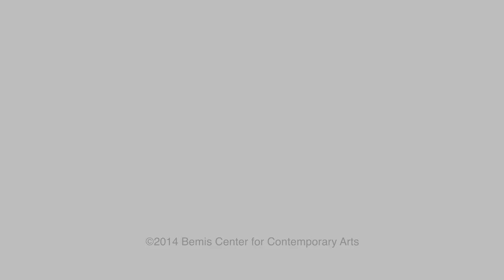Shane Ward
Shane Ward earned his BFA from the University of Kentucky and his MFA from the University of Chicago. Shane has exhibited work both nationally and internationally at venues such as the Museum of Contemporary Photography, the Hyde Park Art Center, and the Overgaden Museum of Contemporary Art. Shane has also participated in numerous artist residencies including the Bemis Center for Contemporary Art, NES Residency of Iceland, and the Elsewhere Artist Collaborative. He has taught sculpture for multiple institutions including the Paducah School of Art and Design, Whitman College, the School of the Art Institute of Chicago, the University of Chicago, and currently teaches at the University of Tennessee at Chattanooga. Shane’s interdisciplinary practice is currently dedicated to themes of war and romance, capital and masculinity, violence and depth, surface luster and value. His work pursues the relationship between the grave and the monument, the mine and the jewelry box, the wound and the mend.